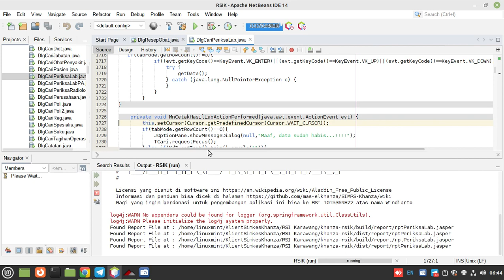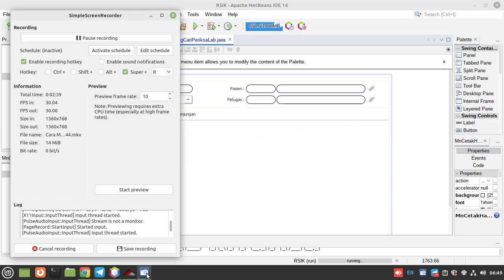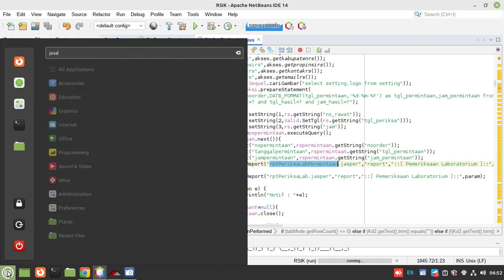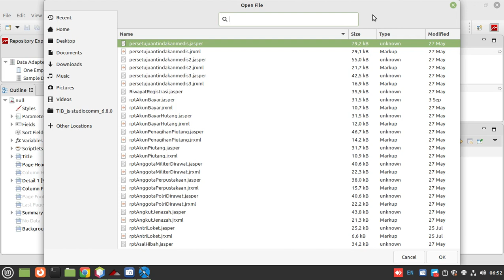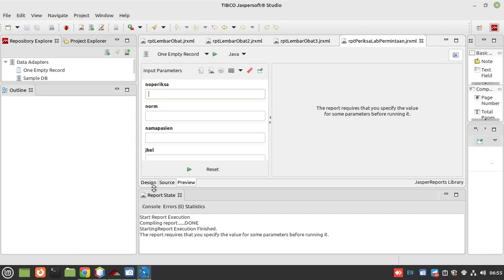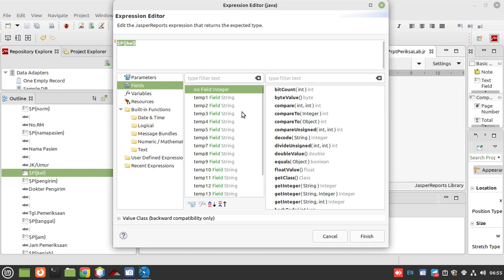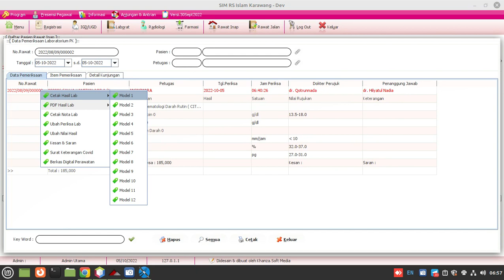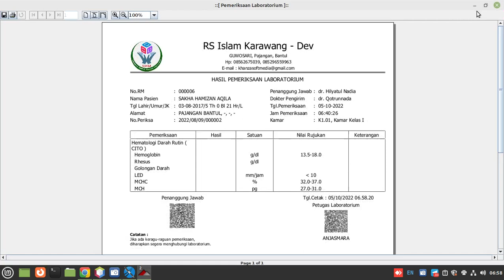Cara Menambahkan T4L L4HIR di Hasil Pemeriksaan Lab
Belajar Pemrograman SIMKES Khanza Java GUI Desktop Netbeans 14